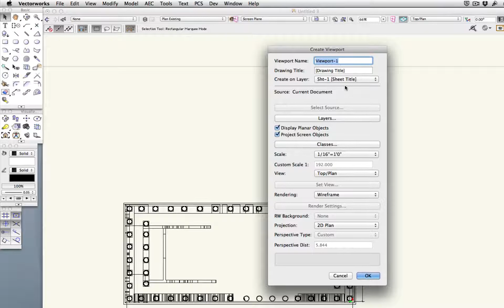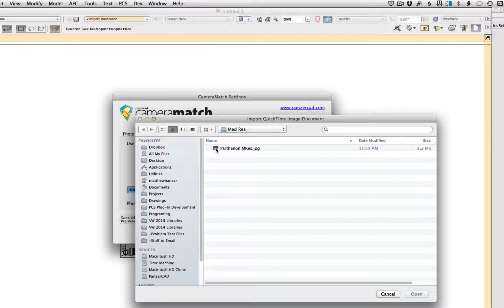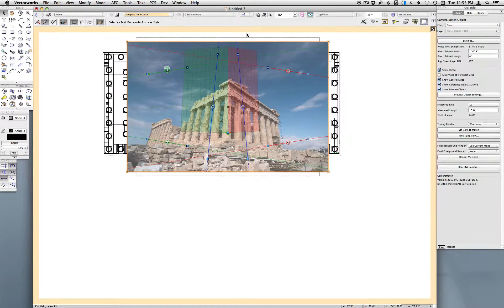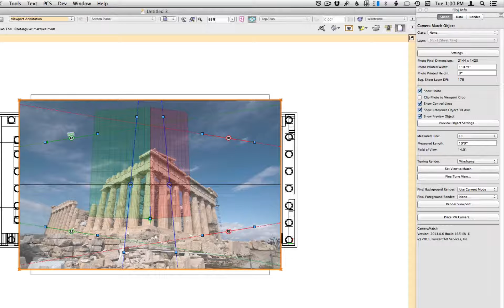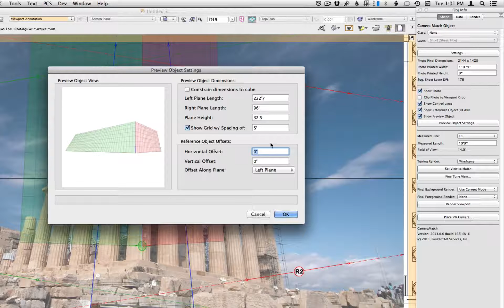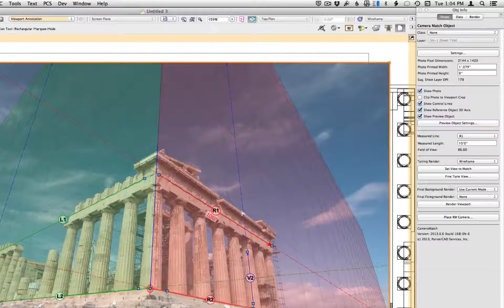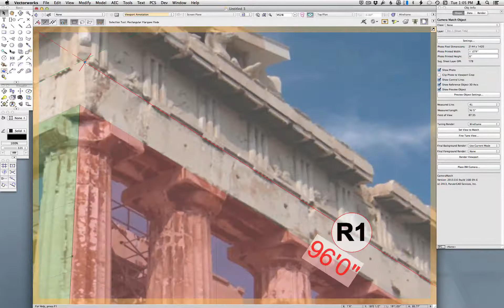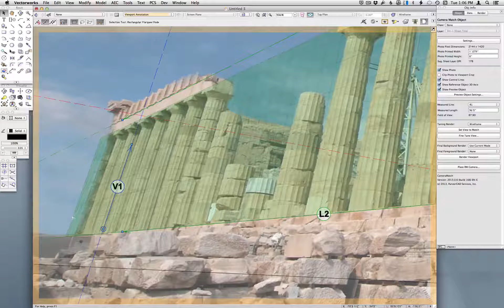CameraMatch - 03 Placing & Setting Up a CM Object